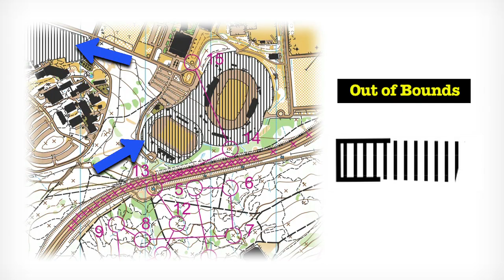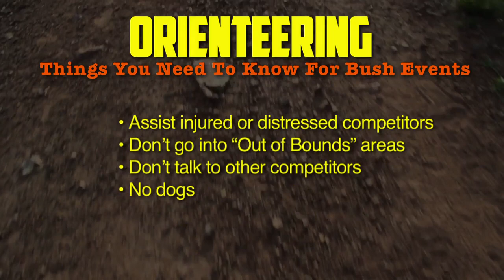Orienteering - Things You Need To Know